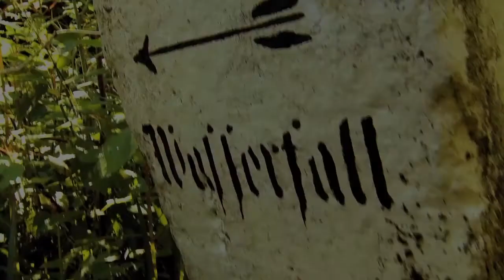Thomas Faißt - Entschleunigungsbeauftragter für Baiersbronn im Schwarzwald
ENTSCHLEUNIGER IN BAIERSBRONN
In Baiersbronn im Schwarzwald finden Ruhesuchende bei Entschleunigungsbeauftragten die Zeit um runterzukommen. Vier  Baiersbronner Persönlichkeiten stehen mit ihren ganz individuellen Erfahrungen und Ansätzen für unterschiedliche und vor allem  entschleunigte Urlaubserlebnisse. Die neue Entschleuniger-App informiert über alle Details.
Thomas Faißt versteht sich als Waldmensch und -philosoph, der als Forstingenieur, Waldpädagoge und vor allem Köhler „Feuer und Wald" verbindet. Auf Wanderungen begeistert er Menschen für den Wald als Erlebensraum der Entschleunigung und hilft ihnen, die Natur zu genießen und zu sich selbst zu finden.